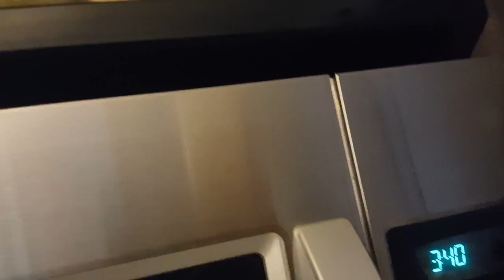Smpu movie Joseph's new home